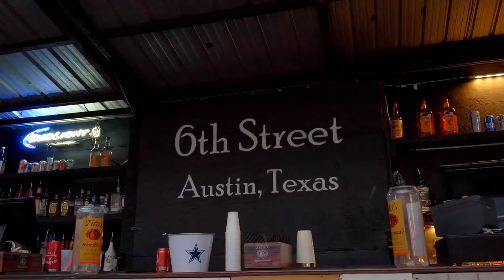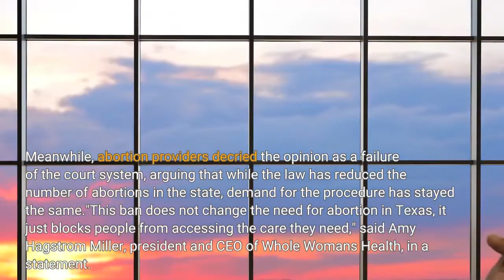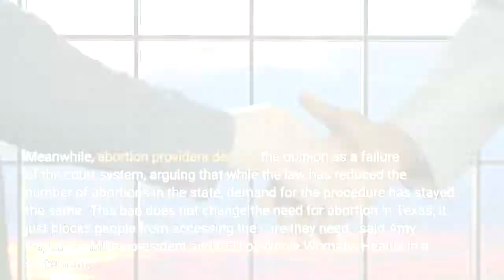Texas Supreme Court rules against abortion providers closing 'last back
AUSTIN, Texas — The Texas Supreme Court on Friday dealt a final blow to a legal challenge of the nation's most restrictive abortion law. The state's high court said licensing officials are not responsible for enforcing the state's near-total ban on abortion, effectively ending the challenge brought by abortion providers across the state."There is nothing left," said Marc Hearron, attorney for the Center for Reproductive Rights, which led the challenge against the Texas law known as Senate Bill 8. "This case is effectively over with respect to our challenge to the abortion ban."The 5th U. S. Circuit Court of Appeals in January asked the high court to resolve a central question in the case and determine whether the medical licensing officials named in the lawsuit are responsible for enforcing the law – and therefore eligible to be sued. Abortion providers argued in court that state agencies regulating doctors, nurses, pharmacists and the health care system have an enforcement role that makes them an appropriate target for their lawsuit against the law, also known as Senate Bill 8. But lawyers for the state said the law clearly states that only private citizens can enforce the law through civil litigation. Justices on the Texas Supreme Court agreed, with Justice Jeffrey Boyd writing that the law includes “emphatic, unambiguous, and repeated provisions” stating that civil litigation “is the ‘exclusive’ method for enforcing the act’s requirements.”Texas Attorney General Ken Paxton celebrated the state's "major victory.""This measure, which has saved thousands of unborn babies, remains fully in effect, and the pro-abortion plaintiffs’ lawsuit against the state is essentially finished," Paxton said on Twitter. Meanwhile, abortion providers decried the opinion as a failure of the court system, arguing that while the law has reduced the number of abortions in the state, demand for the procedure has stayed the same."This ban does not change the need for abortion in Texas, it just blocks people from accessing the care they need," said Amy Hagstrom Miller, president and CEO of Whole Woman's Health, in a statement. "The situation is becoming increasingly dire, and now neighboring states – where we have been sending patients – are about to pass similar bans. Where will Texans go then?"Complicated legal battles over Senate Bill 8 have played out across local, state and federal courtrooms since the law went into effect in September. The litigation has fueled national debates about constitutional rights and access to abortion. Central to the debate is the unique enforcement mechanism employed in the law, which bans abortion after six weeks of pregnancy. Instead of creating a criminal penalty, the law allows any private individual to sue abortion providers or people who aid and abet an abortion in violation of the law. Successful litigants can collect at least $10,000.